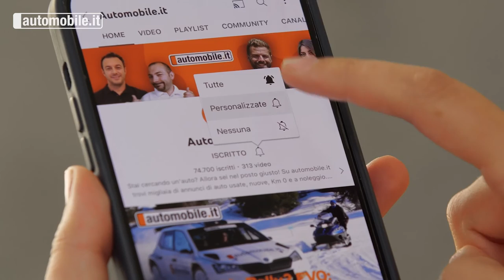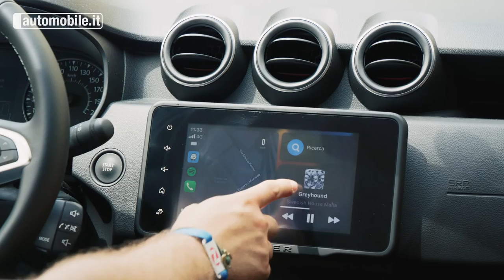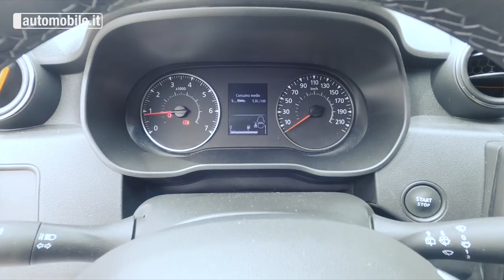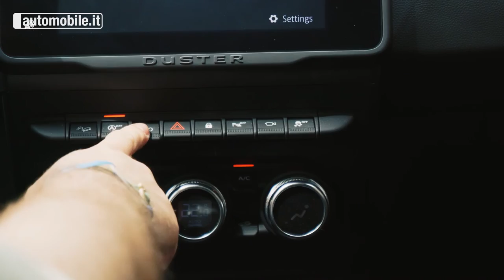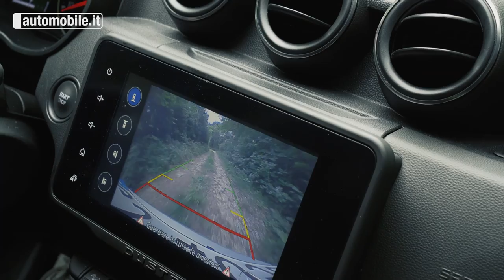Dacia Duster Extreme 2022 | Anche 4x4 e diesel.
La Dacia Duster è un grande successo europeo. Se vi state chiedendo perché sappiate che non è solo una questione di prezzo basso, ma piuttosto di come il marchio franco-rumeno è riuscito a mettersi in luce con un paziente lavoro di miglioramento e aggiornamento. Un vantaggio rispetto ad altre è anche nella disponibilità di benzina, diesel e GPL. La 4x4 però c’è solo con il gasolio.

Oggi proviamo il top, la 4x4 Extreme, il modello più costoso, equipaggiato e rifinto e sapere che costa 23.700 euro è già una notizia.

Cosa ti porti a casa con 23.700 euro? Prima di tutto la trazione integrale che già fu di Nissan Qashqai e un motore diesel 1500 da 110 CV che da sempre gira nei cofani di tante Renault. Questi i fondamentali,. basati su una piattaforma oramai un po’ vecchiotta, perché con i dovuti aggiornamenti è sempre quella della Dacia Logan, mentre la nuova Sandero è passata da un po’ alla più piccola (e moderna) CMF.

Ma tutti questi dettagli da nerd lasciano un po’ il tempo che trovano quando guardiamo in faccia il cliente della Duster, che non è di sicuro un car-guy, ma una persona che ha tre cose in mente: il prezzo, il prezzo e per finire il prezzo. Non gli interessano le usate, ma si fida di chi dice che le Dacia, e la Duster in particolare, è un’auto “dalla pelle dura” robusta, pratica, spaziosa, funzionale.  Ad un prezzo umano.

Motore diesel 4 cilindri in linea della serie K9K, per intendeci quella che fu anche condiviso con la Mercedes Classe A, anno di nascita 2012, non troppo potente ma con buona coppia - 260 Nm - e cambio a 6 marce. Non fa troppo rumore ma non ama frasi strapazzare, anche perché perde parecchio oltre i regimi consueti e inIzia a consumare un po’.

In città con la Duster Extreme si fanno il 13-14 con un litro, in autostrada meglio stare nei limiti perché già a 130 si scende sotto la soglia psicologica dei 10 con un litro, consuma un po’ di più della versione 4x2 per via delle resistenze meccaniche.

È una 4x4 “on demand” con il classico selettore 2WD - 4WD  - Lock sul tunnel, di uso elementare. Finche si rimane sull’asfalto asciutto, si sta su 2WD e la frizione centrale a controllo elettrico non si chiude.

L’altezza da terra di 21 cm non è affatto male, considerando anche che gli angoli di attacco e di uscita pari a 29 gradi sono favorevoli ad un off road leggero, diciamo una strada bianca, ma non a pendenze troppo ripide, più per un fattore di potenza a disposizione (114 CV, 79 CV per tonnellata) che per il grip. Aiutano un po’ le prime due marce del cambio a sei marce abbastanza corte, che in compenso obbligano ad un certo lavorio di leva e frizione quando si viaggia normalmente. Per fortuna il pedale è leggero (11 kg).

Spazio a bordo ce n’è, sia davanti sia dietro, in 4 nessuno su lamenta, si sta seduti abbastanza alti al posto guida a 65 cm da terra, quasi una off road. Il tunnel centrale dietro è fastidioso per i piedi.

La percezione di qualità dei materiali, anche se rispetto al passato sono stati fatti dei progressi, è ancora inferiore alla media, specialmente nella parte bassa dell’abitacolo. I sedili sono perà ben fatti e specifici per la versione Extreme. Migliorato il sistema multimediale con un pannello da 8 pollici con collegamento smartphone wireless. Mancano i più importanti ADAS. (c’è solo il blind spot monitor e le telecamere)